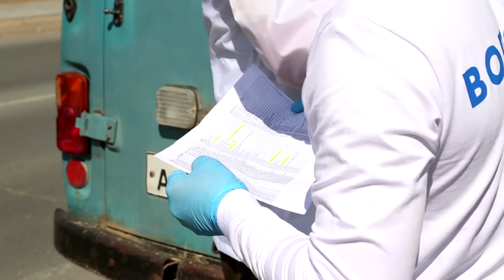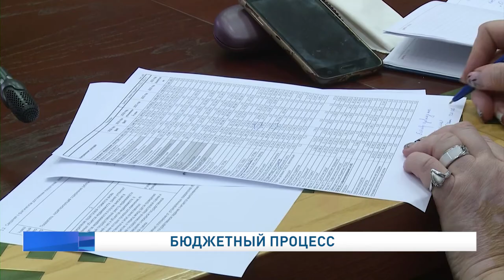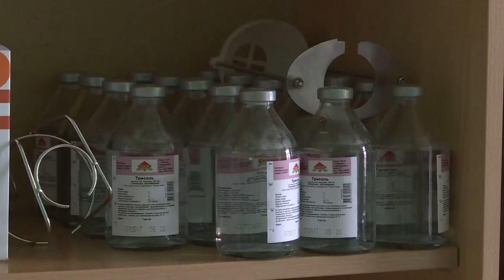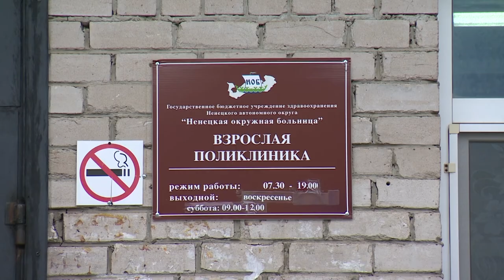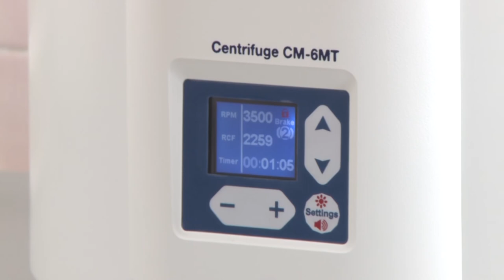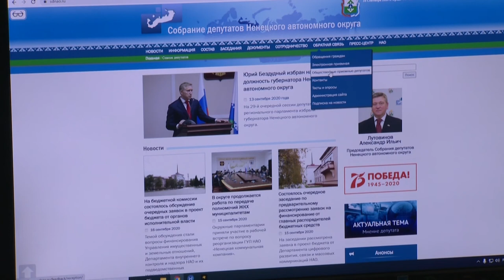Законодатели от 17.09.2020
Губернатором Ненецкого автономного округа избран Юрий Бездудный. Избрание главы региона состоялось в воскресенье, 13 сентября, на сессии Собрания депутатов НАО.

Наградили достойных. Руководители исполнительной и представительной власти региона вручили жителям Ненецкого округа государственные и региональные награды.

Величина прожиточного минимума пенсионера на 2021 год установлена в размере 18 368 рублей. Соответствующий окружной закон принят на очередной 29-й сессии окружного Собрания депутатов.